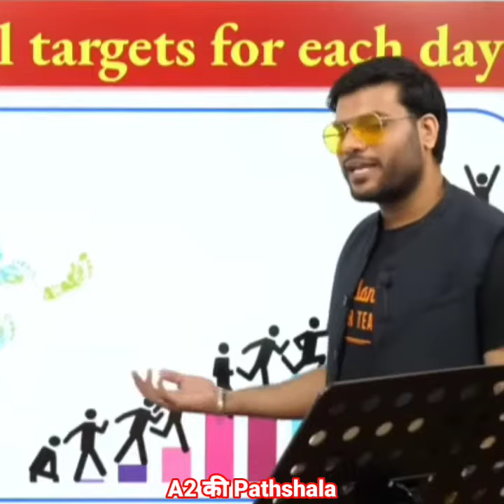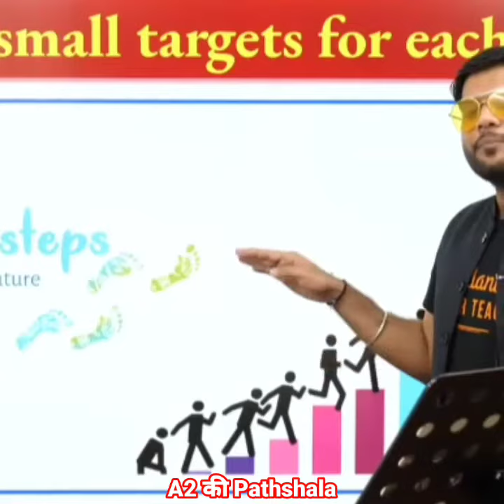पढ़ाई में मन केसे लगाएं | How focus on study ? By A2 sir Arvind Arora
A2 sir is Inspiration of many students and Arvind Arora sir motivate millions of people through his YouTube channel | A2 motivation |